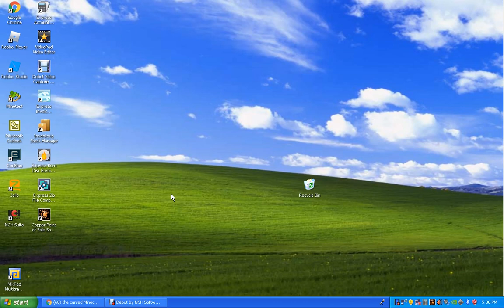Minetest: Roller Coaster